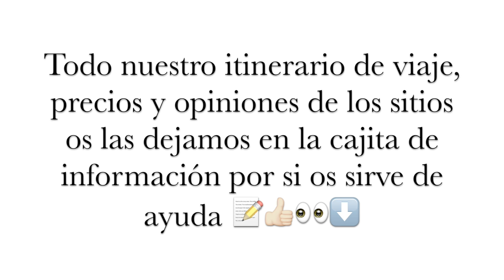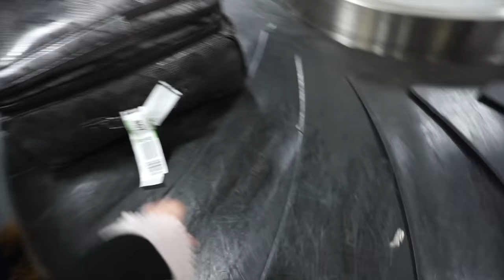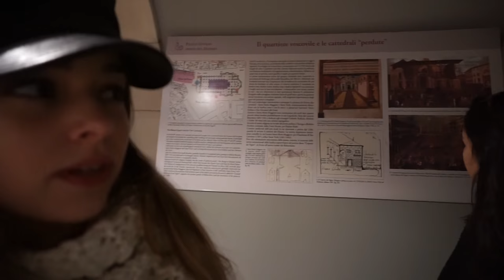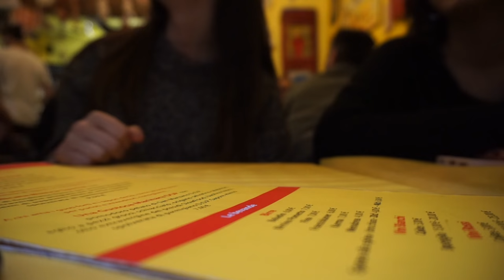VLOG ♥♥ FIN DE EXÁMENES Y NOS VAMOS A MILÁN!!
Hola amores!!! Hoy os traigo después de la gran ausencia por los exámenes un nuevo video de un vlog de nuestros 2 primero días en Milán!! A continuación os dejo nuestro itinerario:

VUELOS Y AEROPUERTOS: Cogimos los vuelos por internet en octubre de 2016. Ida y vuelta nos costó como 35€ (Para ir a Milán fuimos con Ryanair y para volver a Madrid lo hicimos con EasyJet, con el cual os recomendamos no volar nunca nunca por todos los problemas que nos dieron). Para ir al aeropuerto de Madrid cogimos un autobús que se llama 24H Express, se coge en varias paradas pero nosotras lo cogimos en Cibeles, y nos costó 5€. Facturamos una maleta grande con cosas de todas, pero luego cada una llevamos una maleta de mano. La duración del vuelo fue mas o menos de 2 horas y cuarto.
A Milán puedes llegar a 2 aeropuertos: Bergamo y Malpensa. Nosotras llegamos a Bergamo, y de ahí cogimos un autobús que te cuesta 5€ y te lleva al centro de Milán en 50 minutos o así. Para volver a Madrid teníamos que ir al aeropuerto de Malpensa, por lo que cogimos un tren que te lleva al aeropuerto en la parada de metro Cadorna. Cuesta 13€.

ESTANCIA: Nos quedamos en un albergue, se llama Ostello Aig Piero Rotta, está en Viale Angelo Salmoiraghi, 1, 20148 Milano, Italia. Está muy bien sobre todo porque está a 6 minutos de la parada de metro QT8, que te lleva directa a las paradas mas céntricas de Milán (sin hacer transbordos y además va muy rápido!) A nosotras nos gustó, no está nada mal para el precio. Nos quedamos 3 noches y nos costó 64€ cada una, unos 20€ por noche y el desayuno (que es una especie de buffet con pan, mantequilla, mermelada, miel, zumo, café... lo básico) está incluido en este precio. Cuando haces el check in te dan las sábanas y te haces tu las camas, y cuando te vas tienes que quitar las sabanas y ponerlas en una cesta. Lo que no nos gustó mucho era la ducha, el sistema de grifo era temporal, como el de los baños públicos. Pero por lo demás está limpio, con agua caliente… Lo recomendamos!

TRANSPORTE: Nos movimos por el metro, y cuando tuvimos que ir a los aeropuertos en autobús que ya lo puse en el apartado de vuelos. El metro está muy bien, es fácil de comprender, y de precio es casi igual que Madrid. Pagas 1’50€ para cualquier zona cercana.

TURISMO Y SITIOS CHULOS: El primer día como veis fuimos a la plaza del Duomo. No os podéis ir de Milán sin ir allí. Además os podéis encontrar tiendas (como Zara, Victoria’s Secret, Bath & Body Works…), restaurantes (como la pizzería PIZ a la que fuimos el primer día) y demás que hay alrededor. Nosotras compramos una entrada que incluía pasar dentro del Duomo, ver el Battister y el museo, y por ser menor de 26 años nos costó todo 3€, si no sería algo mas.
Justo al lado del Duomo están las Galerias Victor Manuel II, donde hay tiendas de lujo, heladerías… y además es un sitio precioso cuando encienden las luces para hacerte algunas fotos!
Otro sitio que os recomendamos es el barrio de Navigli, la parada de metro es P.TA GENOVA FS linea verde. Es mucho mas bonito y hay mucho mas ambiente de noche que de día. Se va allí a cenar el aperitivo típico de Milán, nosotras fuimos a Manhattan donde pagas la bebida (10€) y tienes un buffet libre con comida típica. Pero hay muchos mas justo al lado, también pastelerías, cafeterías, heladerías... También nos pasamos por una tienda Vintage que recomendó Mery Turiel y es Soul Vintage Shop.

Y creo que ya estaría!! Si os surge alguna pregunta mas comentádmela en los comentarios y os la intento responder!